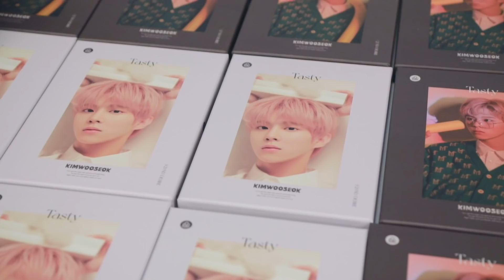[WWW:] 피크닉 떠난 우석이의 Meet&Call 팬사인회 현장 💕